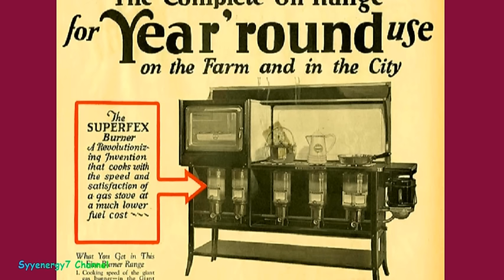'Global Warming' Not coming to NJ & NY this year, Be Prepared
Whether you believe the various theories regarding global warming or not, this winter in New Jersey and New York and in Pennsylvania will see an usual amount of bitter cold and snow-storms.  But this winter in the north-eastern USA will start out unusually warm but by around mid-January the Siberian express will kick in and extreme bitter cold and heavy snowstorms will hit New Jersey and New York.  The main danger today is that many of our complex heating systems rely on electricity since nowadays modern home heating systems are controlled with electronics.  If a major ice-storm or blizzard or snow-storm caused widespread power outages in the very populous areas of New Jersey and New York and Philadelphia it would be catastrophic because today's heating systems depend  on electricity to work.  Today's modern heating systems are electronically controlled.  So it would be very wise to have a backup system, such as a kerosene heater in the winter in case of a power outage during a blizzard or ice-storm or winter snow-storm.  With Blizzard Jonas now, this video does seem to be coming true.